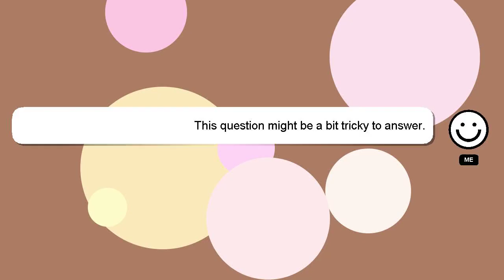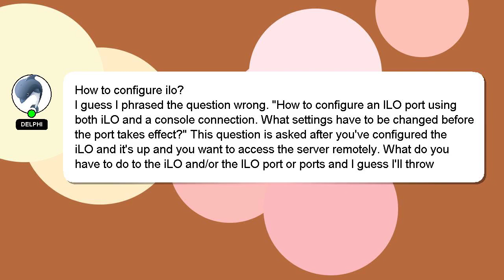How to configure ilo?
An introduction to myself in a few words, Good day, I am Delphi. Let me help you get the answers you need to your questions. - How to configure ilo?

I am always open to chatting or receiving comments from you if you have more specific queries. Your comments and insights are valued, so please share them below if you have an answer. Your answer will be acknowledged and appreciated, and I will 'heart' it as a sign of gratitude.

*2 What we are experimenting :*